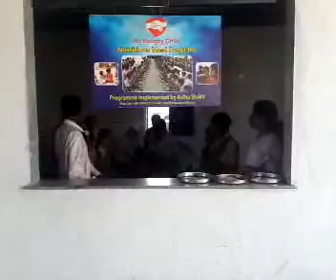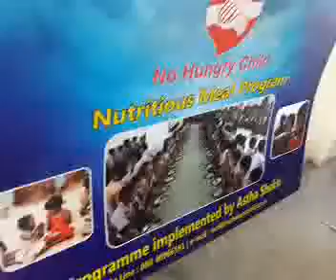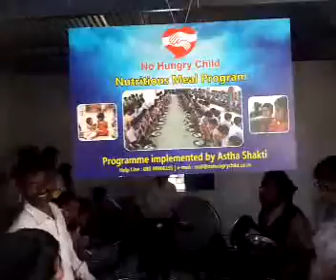12th Sept. 2014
Recorded with my Android Mobile Phone.